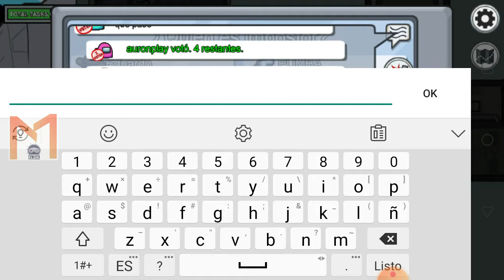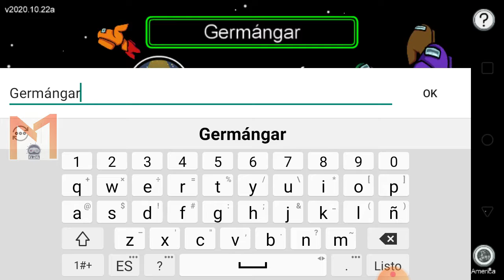jugando con los nombres de youtubers 😉 (auronplay, luisito comunica, juegagerman y lenay among us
comenta que tal te parecio